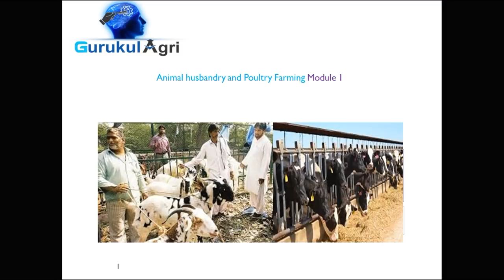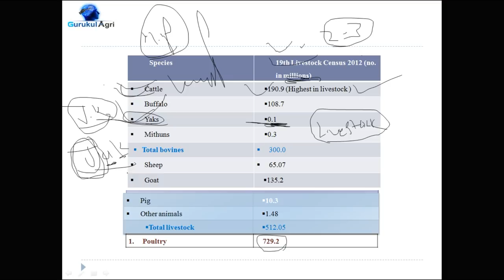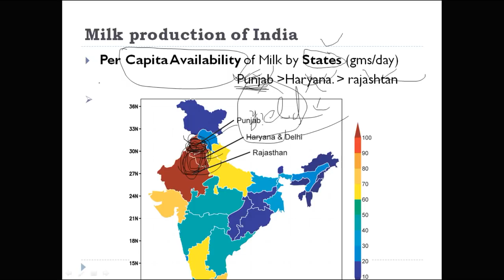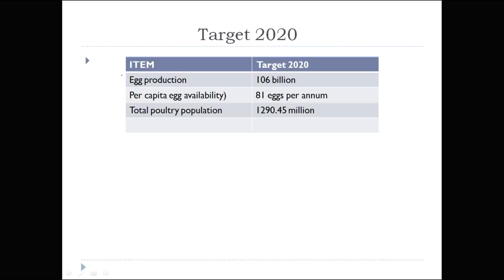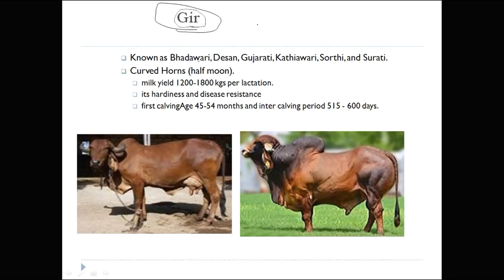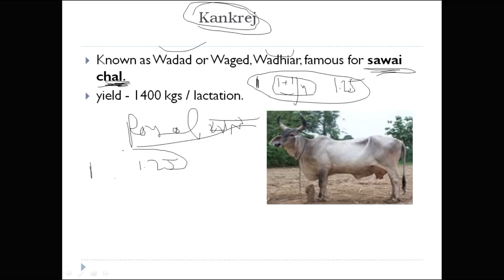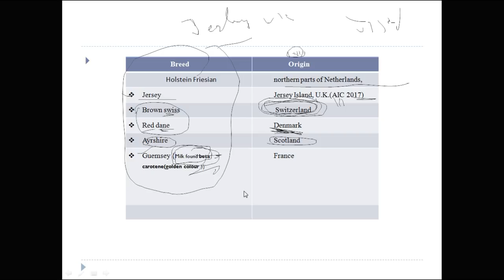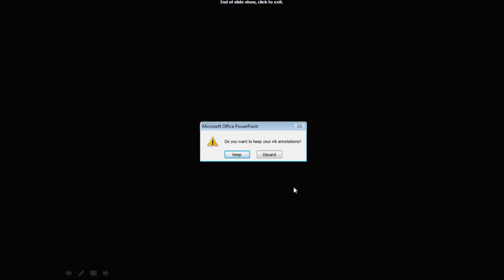gurukul livestock module 1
to Download our Android APP to have access of AFO and most of the agriculture competitive exam Smart Courses covering length and breadth of almost all agriculture competitive exams in India.

IBPS, the body responsible for recruiting probationary officers to various public sector banks also conducts an IBPS SO - Specialist Officers Agriculture Field Officer Exam. The exam can only be taken by Agriculture graduates and the job position offered is respectable one with core agenda being to promote rural financing making a difference at the grassroots.

gurukul is launching a special course for IBPS SO - AFO 2018/19 Exam takers. After brilliant results in NABARD and RBI Examinations, we wish to cater to the needs of AFO Aspirants.

AgricultureCoaching IBPS AFO#NABARD#NSC#ADO#CWC#AgriJobs#AgriBusi
 gurukul agriis moving towards attaining excellence in the field of competitive exams such as NABARD, IBPS, AFO, ADO, NSC, CWC and others competitive exams and we are always ready to shape your knowledge and concepts as per the exam you are willing to appear for.
Feature we provide:
1. Online Coaching
2. Offline Coaching
3. Pdf notes
4. Target based test series
5. Hardcopy Notes
 UNIVERSITY ALL INDIA
1.Punjab Agricultural University - PAU - Ludhiana, Punjab ..
2.Govind Ballabh Pant University
3.Central Agricultural University, Lamphelpat, Imphal
4.Indira Gandhi Agricultural University
5.Chaudhary Charan Singh Haryana Agricultural University .
6.Kerala Agricultural University
7.JNKVV Jabalpur
8.Tamil Nadu Agricultural University - [TNAU], Coimbatore
9.Chandrashekhar Azad University of Agriculture
10.Junagadh Agricultural University
11.Mahatma Phule Krishi Vidyapeeth - [MPKV], Pune
12.Acharya N. G. Ranga Agricultural University
13.Dr. Balasaheb Sawant Konkan Krishi Vidyapeeth, Dapoli
14.Birsa Krishi Vishwavidyalaya
15.Anand Agricultural University
16.Odisha University of Agriculture & Technology
17.Vasantrao Naik Marathwada Agricultural University
18.Assam Agriculture University
19.Dr. Rajendra Prasad Central Agricultural University
20.Csk Himachal Pradesh Agriculture University Palampur
21.Maharana Pratap University of Agriculture & TechnologySardar Vallabhbhai Patel University of Agriculture & Technology
22.University of Agricultural Sciences, Bangalore
23.Bidhan Chandra Krishi Viswavidyalaya
24.Swami Keshwanand Rajasthan Agriculture University
25.Uttar Banga Krishi Viswavidyalaya
26.Navsari Agricultural University
27.Bihar Agricultural University
28.UASD - University of Agricultural Sciences, Dharwad
30.Dr. Panjabrao Deshmukh Krishi Vidyapeeth Akola
31.Sardarkrushinagar Dantiwada Agricultural University
32.ICAR - Indian Agricultural Research Institute
33.University of Horticultural Sciences, Bagalkot
34.Guru Angad Dev Veterinary and Animal Sciences University
35.Dr. Yashwant Singh Parmar University of Horticulture and Forestry
36.ICAR-National Dairy Research Institute
37.Maharashtra Animal & Fishery Sciences University
38.Rajmata Vijayaraje Scindia Krishi Vishwa Vidyalaya, Gwalior
39.IVRI Deemed University
40.Central Institute of Fisheries Education
41.University Of Agriculture Science, Raichur
42.Acharya Narendra Deva University Of Agriculture And Technology, Kumarganj, Ayodhya
43.West Bengal University of Animal & Fishery Sciences
44.Sher-e-Kashmir University of Agricultural Sciences & Technology of Jammu
45.SKN AGRICULTURE UNIVERSITY,JOBNER
46.Lala Lajpat Rai University of Veterinary & Animal Sciences
47.Tamil Nadu Dr.J.Jayalalithaa Fisheries University
48.Sher-e-Kashmir University of Agricultural Sciences and Technology of Kashmir
49.Sher-e-Kashmir University of Agricultural Sciences ..
agriculture-IBPS AFO -NET-ARS-JRF GATE
agriculture group of AFO,ICAR,BU,UPCATET